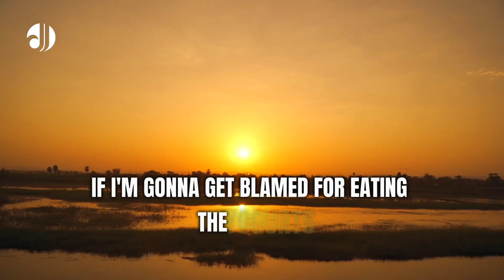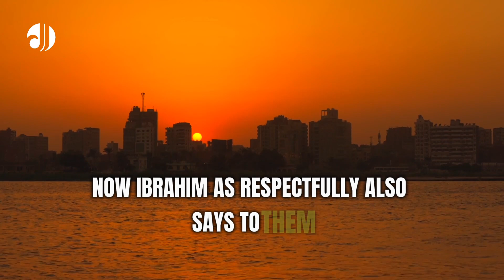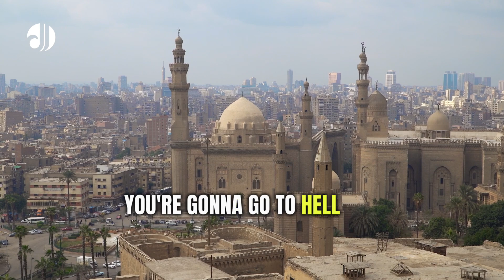Don't Lose Hope | Sh. Muhammad Alshareef (rahimahullah)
We’re living in difficult times and it’s easy to get sucked into despair every now and then.

And the only way to move forward is through hope because we need something worth living for.

What do the Quran and Sunnah teach us about drawing hope in times like these?

How does one go from “Ya Allah, why me?” to “Ya Allah, guide me.”?

In this video, Shaykh Muhammad Alshareef (rahimahullah) focuses on a timeless message and gives us a fresh perspective…

…where we can be assured that it’s not that hard to be hopeful, and even more easier to have Tawakkul in Allah (swt).